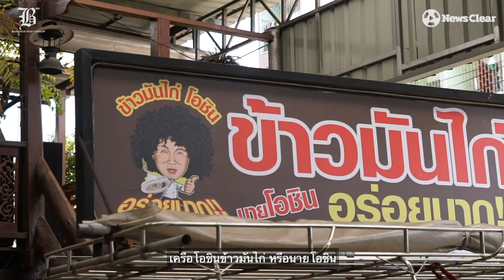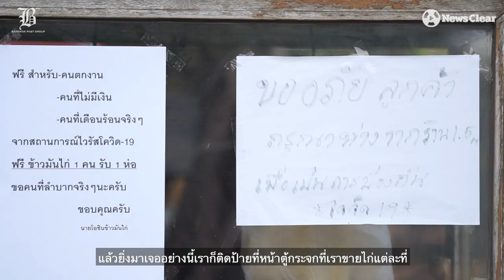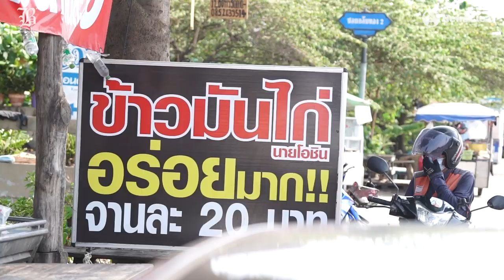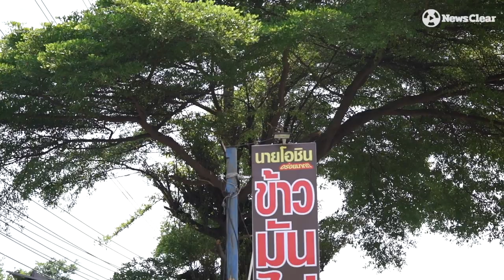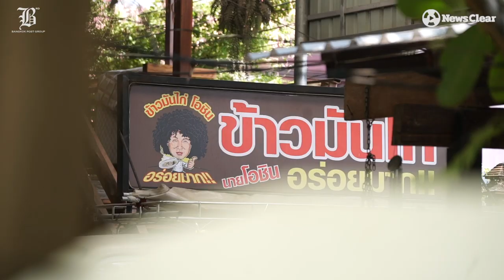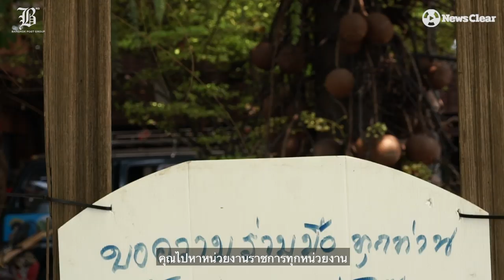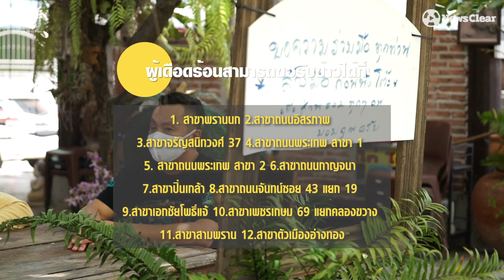ข้าวมันไก่โอชิน สับไก่แจกเพื่อคนยากไร้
"แม้ยอดขายเราตก แต่เราเห็นคนที่มารับที่เค้าเดือดร้อนจริงๆ แค่นี้ก็สุขใจ"
สุชิน พลงาม แห่งร้านข้าวมันไก่โอชิน คือผู้ใหญ่ใจดีอีกคนหนึ่งที่ลุกขึ้นมาช่วยเหลือเพื่อนร่วมสังคมด้วยการสับไก่แจกวันละไม่ต่ำกว่า 100 ห่อ ให้คนยากไร้และคนที่ประสบปัญหา ณ.ตอนนี้

เขาบอกว่า จุดเริ่มต้นภารกิจแจกอาหารนี้มาจากในอดีตเคยยืนอยู่ในจุด "เป็นผู้ได้รับ" จึงเข้าใจหัวอกคนที่ประสบปัญหาชีวิต เมื่อวันหนึ่งพอมีจึงอยากแบ่งปัน เพราะความรู้สึกนี้มันดีกว่า "ได้เงิน" แต่มันคือ "ความสุข"

"ความสุข ความสบายใจ มันซื้อด้วยเงินไม่ได้ เราเห็นเค้าเดือดร้อนมา เค้าได้รับข้าวเราไปกินเค้ายกมือไหว้เนี่ยมันก็มีความสุขแล้ว"